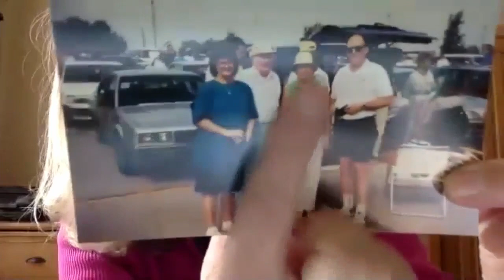Packers fans explain why they will, or won't be in the stands at next weekend's playoff game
Packers fans and season ticket holders explain why they will or won't be in the stands at next weekend's playoff game.